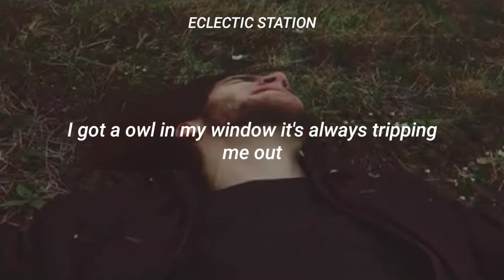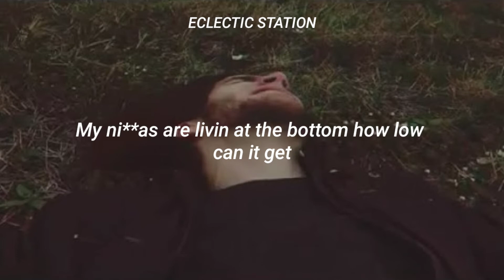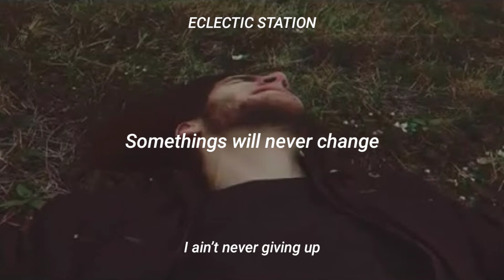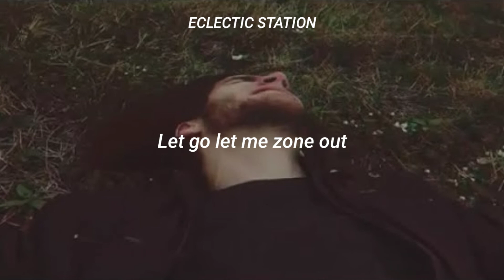SaddiqyTheNyeGuy - Phone Home (Questing for the 7 dragonballs) [Prod. Filosofy]